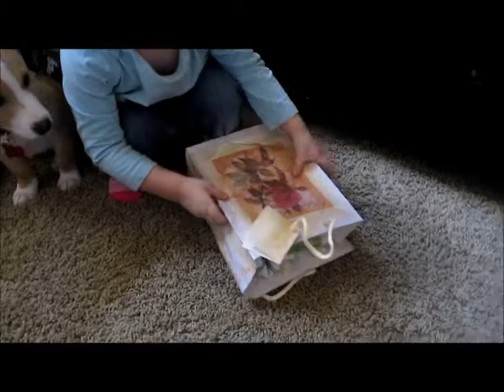Toddlers 2nd Birthday party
Our little girl (princess) is now two years old . we had a small yet fun birthday party and We sure loved every moment of her party . she is getting so big and I hope I never forget any of this .